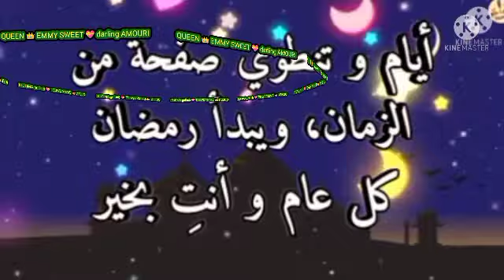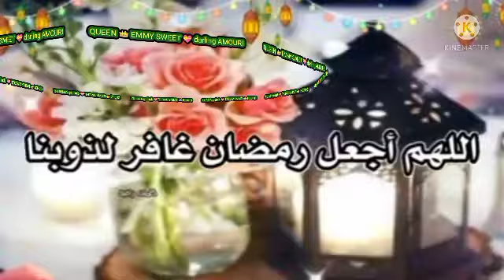برائحه المسك والعود 🌙رمضان علينا 🙏 وعليكم يعود 🕌شهر الكرم والجود Nostalgia 💟 Hamaki Ramadan 🤗 Naour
ربي 🙏ادخل علينا شهر رمضان المبارك 🕌
وانت راضا عنااا
واجعله شهر تتبدل فيه ذنوبنا حسنات
وهمومنا افراح
وأحلامنا إلى واقع
ونساللك اللهم 🤲🤲حسن الخاتمه

  اليوم عندنا عيد 🤗
بقدومك يارمضان الخبر
صفحه من حياتنا 🥰 تبدأ من جديد
كل عام وانتم بخير وصحه وبركه

الحنين 💟 الرومانسي 💖 حماقي
رمضان 🌙✨🕌نور